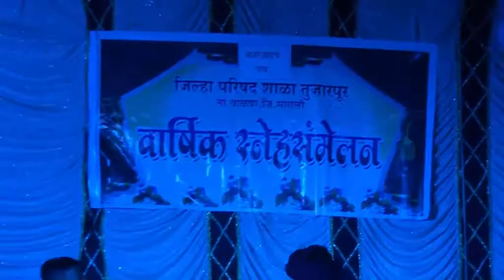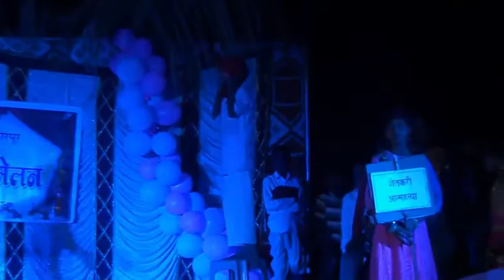natak shetkari aatmahatya शेतकरी आत्महत्येवर हसवत हसवत रडवणारे नाटक.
presented by NA educational videos by Ayesha Nadaf